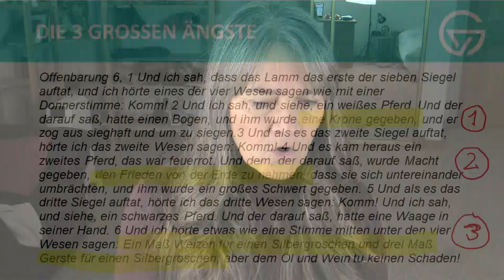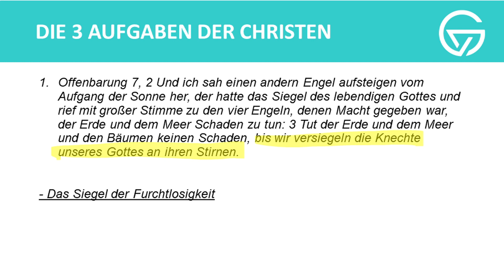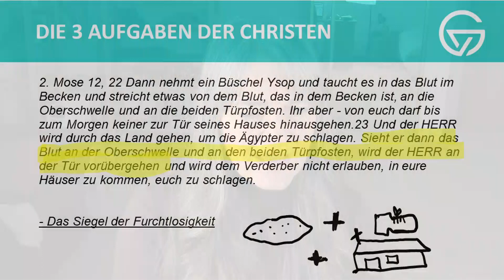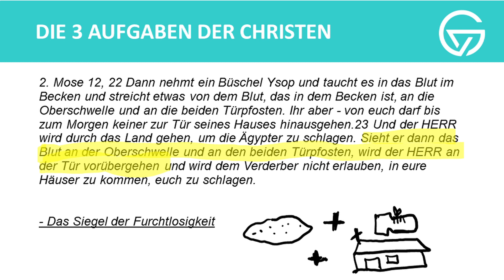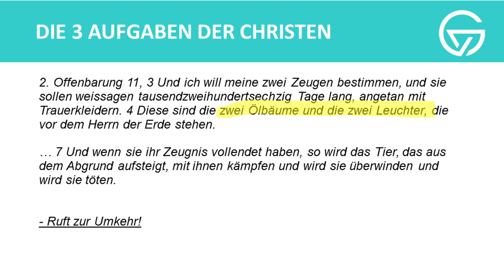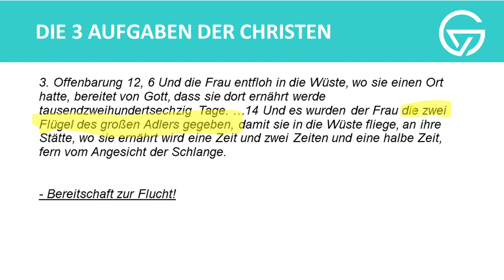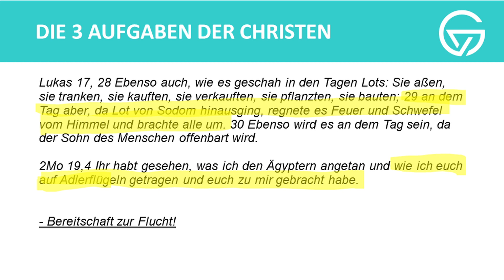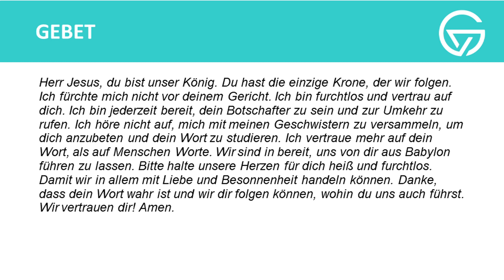2021: DIESE 4 ÄNGSTE KOMMEN auf uns zu! Wie überwinde ich sie ....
Selten zuvor hatten die Menschen so viel Angst wie heute. Menschen, die Angst haben, lassen sich leicht leiten. Leiter auch von Führern, die vom Satan gebraucht werden. Welche 4 Ängste sagt die Bibel voraus und wie können wir sie überwinden?

Fragen:
1. Wenn du Angst hast, vor was hast du derzeit Angst?
2. Wie kannst du diese Ängste überwinden?
3. Was willst du in deinem Alltag einrichten, damit diese Ängste keinen Einlass mehr in deine Seele haben?

2. Timotheus 1,7

Übung: Schreibe deine Ängste auf einen Zettel und gebe sie im Gebet an Gott ab und werfe den Zettel danach in den Papierkorb oder verbrenne ihn.

Du willst die BIBEL und JESUS kennenlernen? Dann melde dich zu unserem Online-Bibelkurs "JESUS SCHOOL" an:

Du sucht christliche T-Shirts, Tassen, Poster, Handyhüllen, ect - geh in unseren Online Shop einkaufen:

Im Buch "Überwinderleben - das Siegen kannst du lernen" kannst du über 34 Lektion lernen, wie du den Glauben in deinem Leben stärken und anwenden kannst: